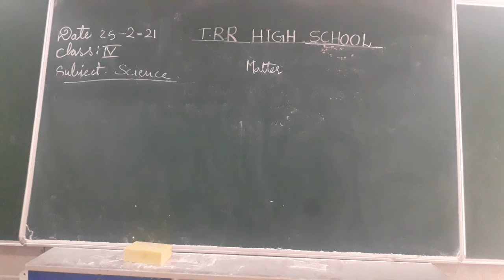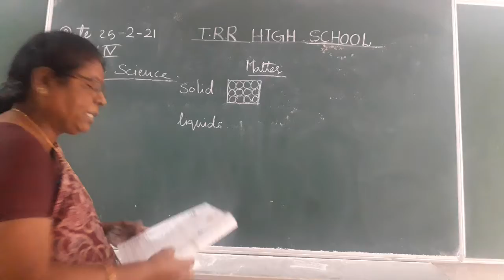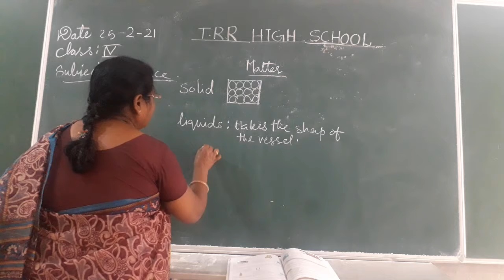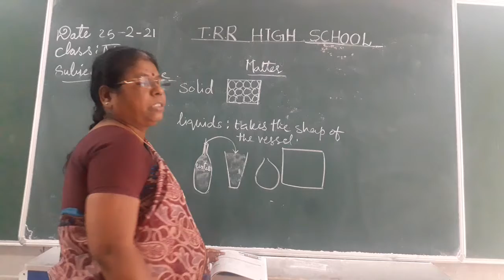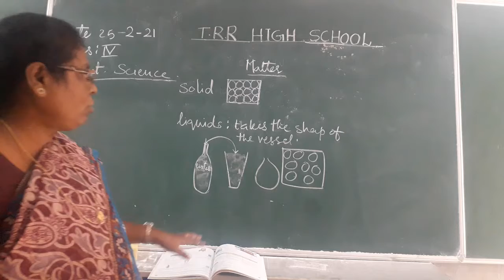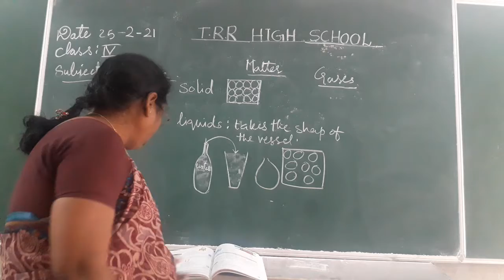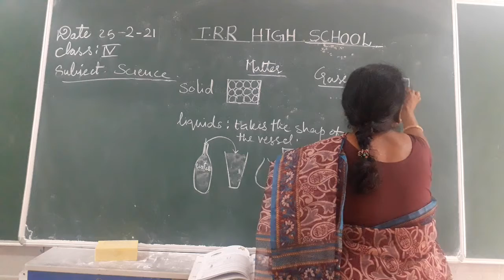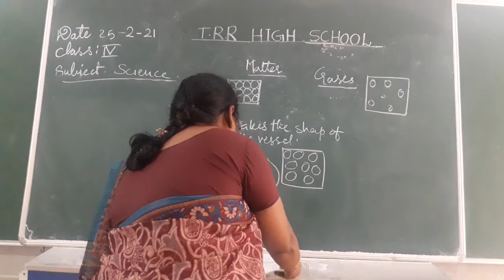IV CLASS SCIENCE 24-02-2021